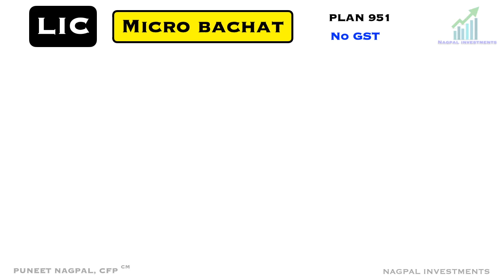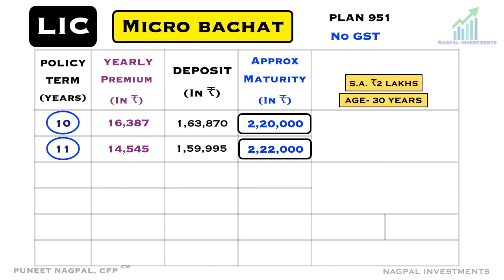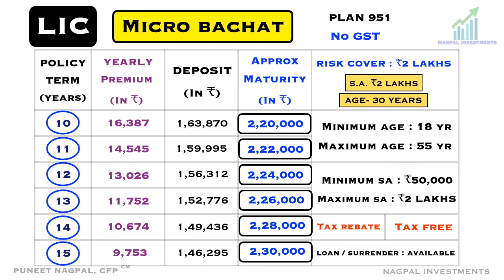LIC Micro Bachat Policy 951 || आम आदमी पॉलिसी || NO GST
Hello Friends, My name is Puneet Nagpal. I am a Certified Financial Planner by Profession and I have 15 Years of Experience in Financial Industry. In this YouTube Channel, I provide regular information about Financial Products like Life Insurance, Mutual Funds etc.

About this Video :
In this Video, LIC MICRO Bachat plan is explained in quick time with the help of examples.

Thanks !